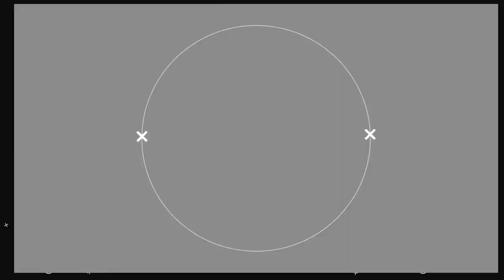ДЕТИ, КАК «ПРЕДМЕТ» ТОРГА ЧАСТЬ 2 ВИТАЛИЙ ПОЛИЩУК ВЫВЕЗ ДЕТЕЙ В НЕИЗВЕСТНОМ НАПРАВЛЕНИИ